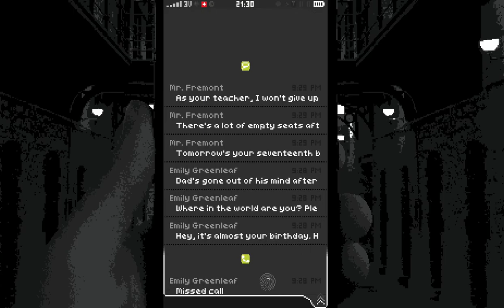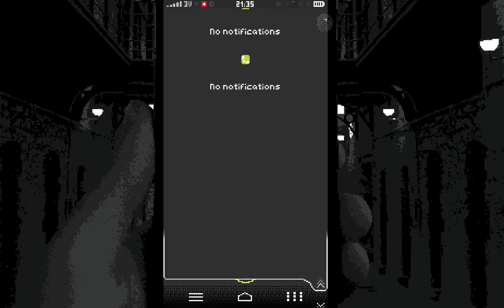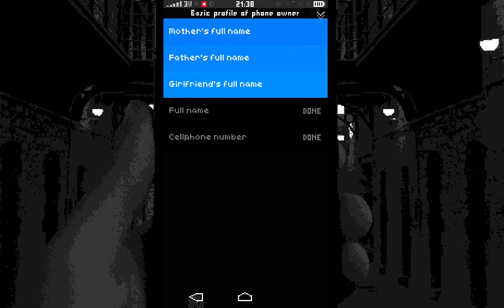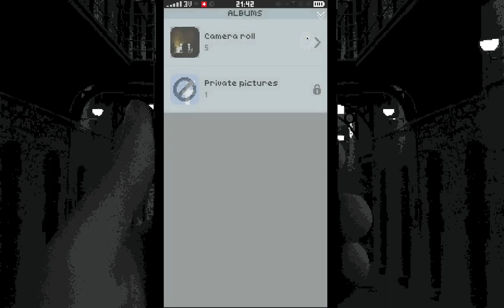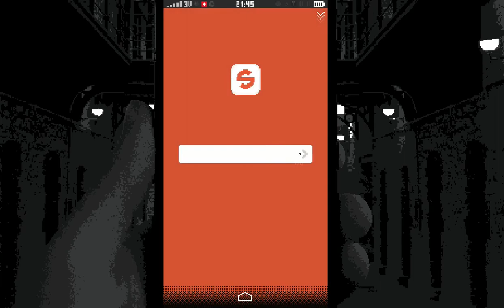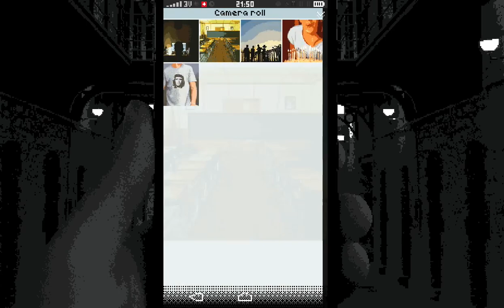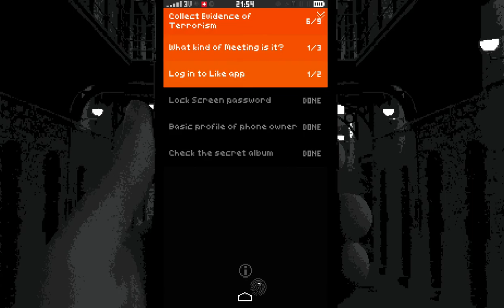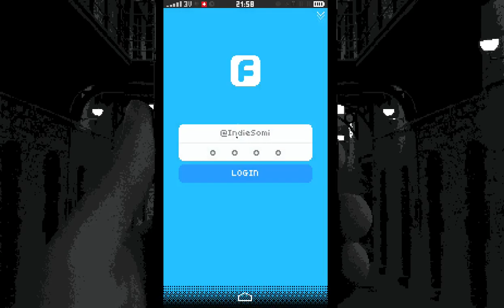Replica Full Walkthrough Gameplay - No Commentary (Patriot Route)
Replica Full Walkthrough Gameplay and Ending (No Commentary)
This is my own played and completely edited run that excludes long loading times for the best viewing experience.